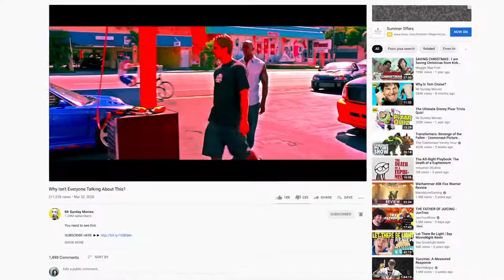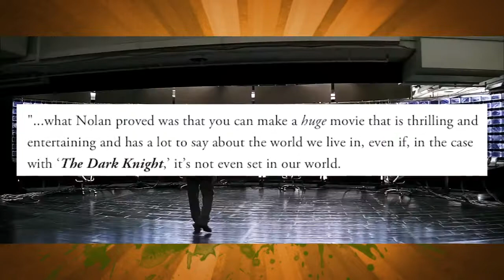My top 5 favorite Mr. Sunday Movies moments PART 3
The final part to this trilogy no one cared about lol